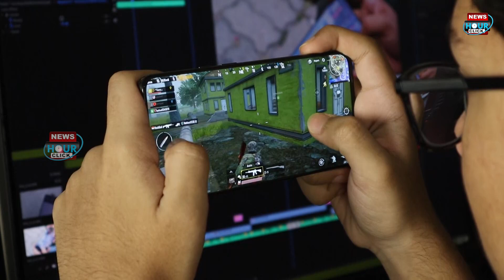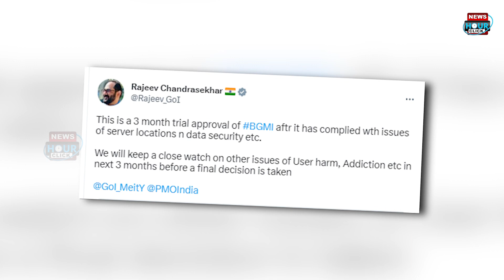bgmi lovers के लिए Good news India में PUBG game की वापसी, लौट रहा है Battlegrounds| pubg back india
If you like to play PUBG then surely this news will make you happy. The government has removed the ban on PUBG in the country. Yes, there is good news for PUBG fans. Battlegrounds Mobile India (BGMI) was banned in July 2022 due to privacy and security. But now there is good news for BGMI players as this game is making a comeback. Battlegrounds Mobile India (BGMI) is back and will soon be available for download in the country. But at present it has got approval for three months. BGMI is making a comeback after a long time of being banned in India. The CEO of the company has also given information about this game. Please tell that BGMI is none other than the rebranded version of PUBG Mobile India. Which was launched by Krafton with some changes.

अगर आप PUBG खेलना पसंद करते हैं तो निश्चित तौर पर ये खबर आपको खुशी देगी. सरकार ने देश में PUBG से बैन हटा दिया है. जी हां, PUBG फैंस के लिए खुशखबरी है. प्राइवेसी और सिक्योरिटी की वजह से बैटलग्राउंड्स मोबाइल इंडिया (BGMI) को जुलाई 2022 में बैन कर दिया गया था। लेकिन अब BGMI खेलने वालों के लिए खुशखबरी है क्योंकि ये गेम दोबारा लौट रहा है। बैटलग्राउंड्स मोबाइल इंडिया (BGMI) वापस आ रहा है और जल्द ही देश में डाउनलोड के लिए उपलब्ध होगा। लेकिन इसे फिलहाल तीन महीने के लिए अप्रूवल मिला है. भारत में बैन होने के लंबे समय बाद BGMI फिर से वापसी कर रहा है. इस गेम को लेकर कंपनी के सीईओ ने भी जानकारी दी है. बता दें कि BGMI कोई और नहीं बल्कि PUBG Mobile India का रिब्रांडेड वर्जन है. जिसे क्राफ्टन ने कुछ बदलाव के साथ लॉन्च किया था.

धन्यवाद.